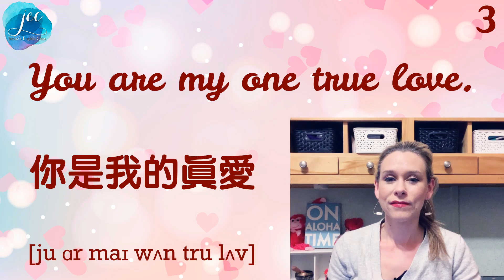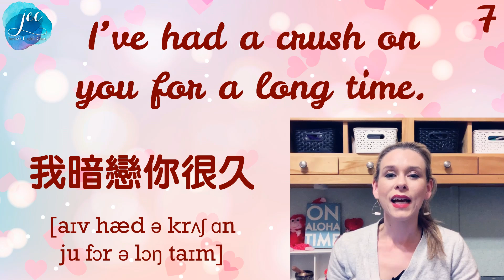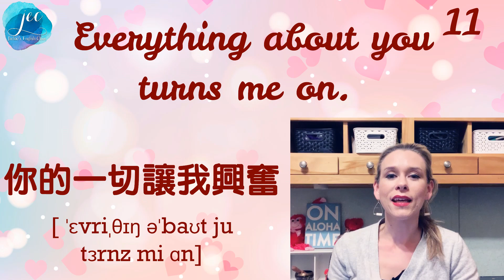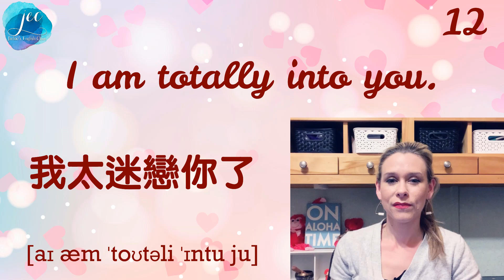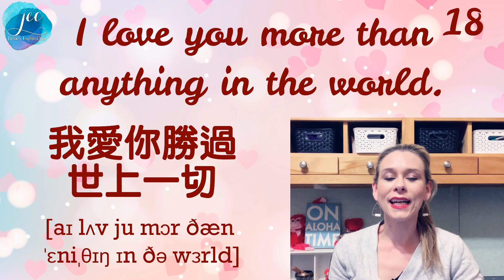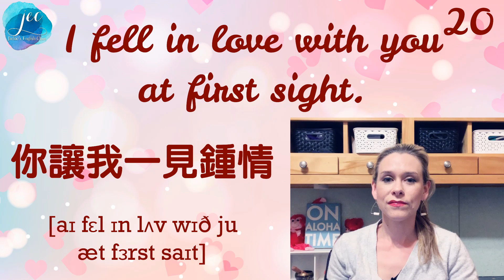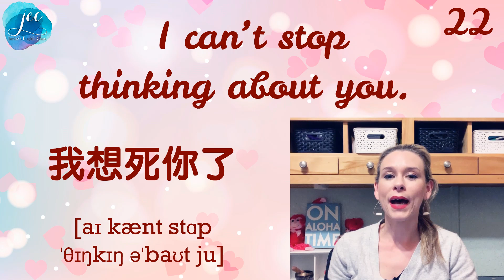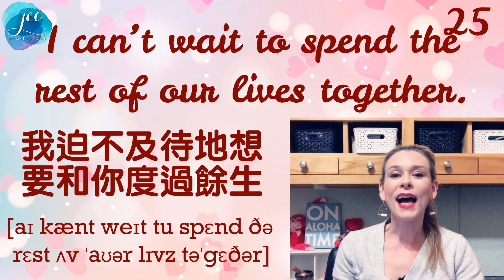25句对你爱人说的浪漫情话 | 情人节 | 学英语 | Love Phrases | Valentine's Day | 学英文 Learn English | 跟洋妞学英语 JEC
情人节快到了,我想借此机会教你一些浪漫情话，让你对你的爱人说

❤️*支持洋妞*
可以用以下方法支持我：

🎬*更多课程*
想学习更多英语吗？然后，您应该查看以下播放列表：

大家好！ 我是 Jackie。美国人，
想学习英语但零基础？没问题！
我会用有趣的方式和现实生活中的例子帮您学英语，特别是美式英语。
希望能帮您提高您的英语水平, 达到活学活用的水平
感谢您的支持! 大家一起努力加油💪!

👉*免责声明*
该视频未被赞助。这些建议是我自己的。此说明中的某些链接可能是会员营销，如果您单击其中的一个，我将免费收取少量佣金。这有助于支持我的频道，并允许我为您制作更多精彩的视频！